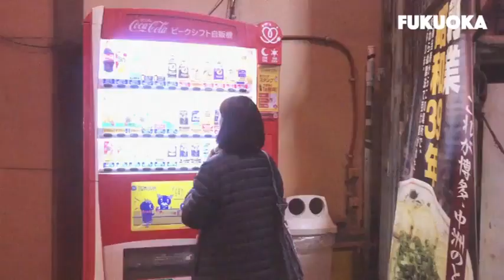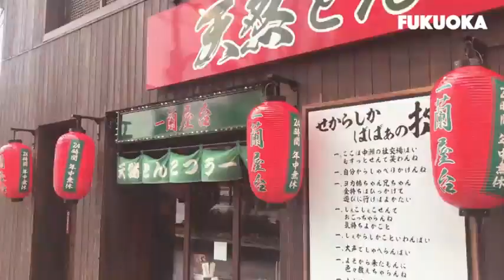[여행영상] Fukuoka Travel Video /La-la-la Love Song / 후쿠오카 여행 영상 ❄️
⚠️이 시국이 되기 전, 올해 초 2월에⚠️ 가족여행으로 후쿠오카에 갔던 영상 😅😅😅
아카이브 용으로 업로드!  🙏🏻